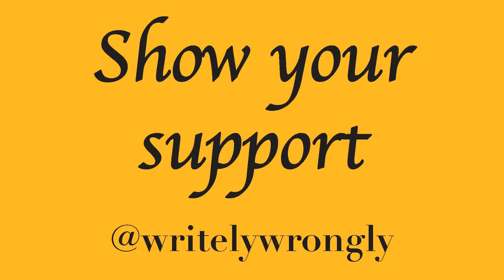WWF Attitude Gameplay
Will this be your pick for Wrestle-game-ia 3? Have your say in the comments.